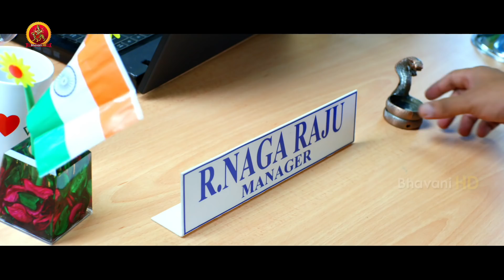ఎప్పటికి వీడివల్ల నేను తృప్తి చెందుతాను | Latest Telugu Movie Scenes | Ayyo Rama Movie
Watch Ayyo Rama Scenes.

Starring : Pavan Sidhu, Kamna Singh, Chalaki Chanti, Chamak Chandra, Among Others
Director : Kiran Chebolu
Producer : Ganta Ramakrishna
Music Director : Santhosh Kavala